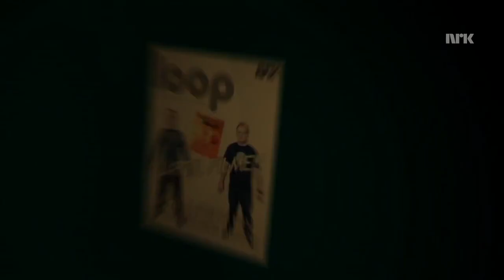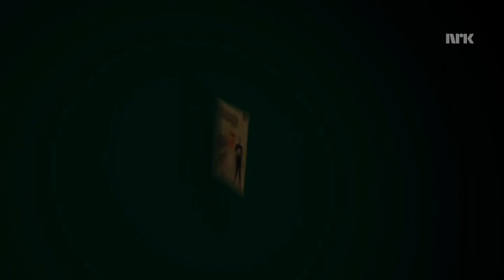Steinar og Bjartes American Beauty Remake